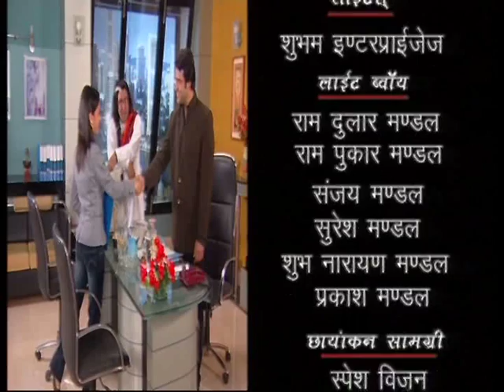Sautela - Episode 29